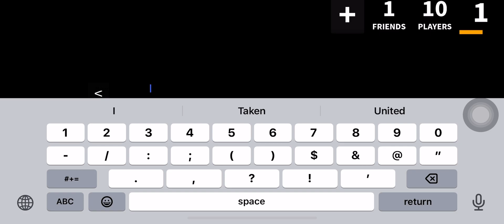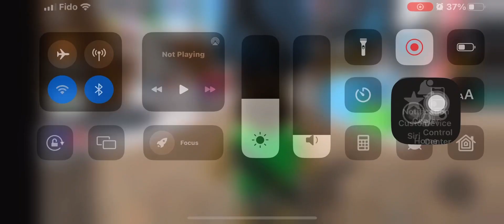Playing MM2 on iPhone 12